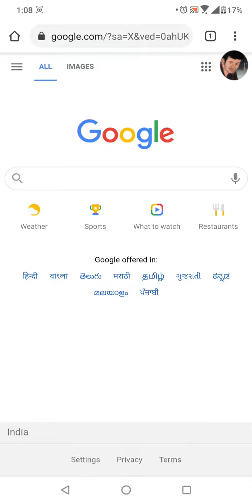install app || vfx paint || on your phone || free download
(Install Apps option doesn't Appear onther  add to home homescreen)